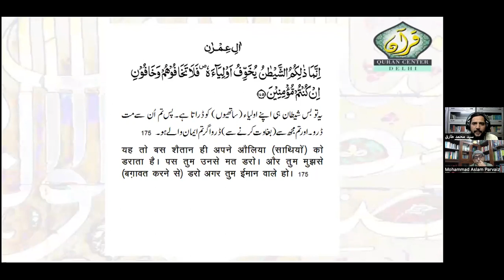Simply Quran Session-149 ( Aal e Imran 174-175)"Submission(Bandgi) and Fear"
Simply Quran Session 149
Aal e Imran: 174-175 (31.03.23)
"Submission (Bandgi) and Fear"
(Bandgi aur Khauf)